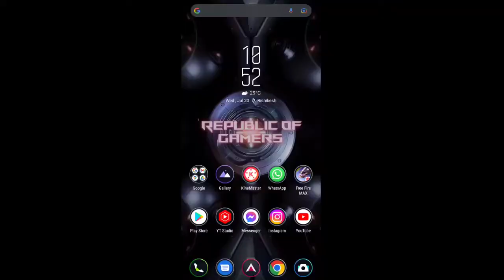मेरा गेम खुल गया? 😱 || Free Fire Max Kab Chalu Hoga || The Server Will Be Ready Soon Problem Solve